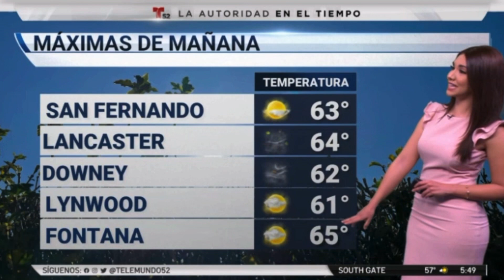Dunia Elvir & Michelle Trujillo 2/9/21